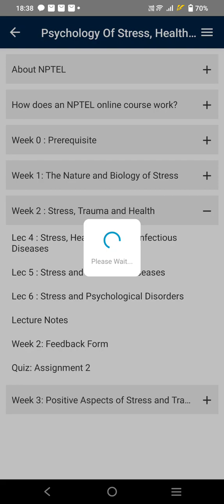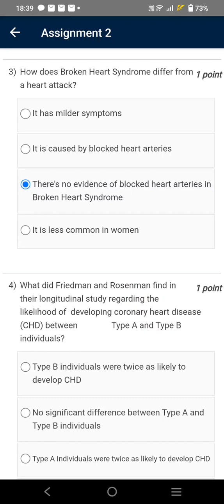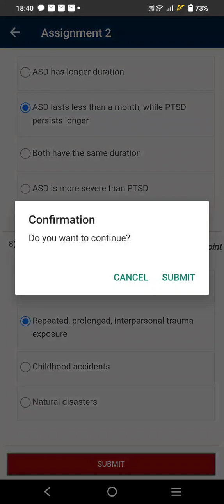Psychology of Stress, Health and Well - Being | Week 2 Quiz | Assignment 2 Solution |NPTEL | SWAYAM